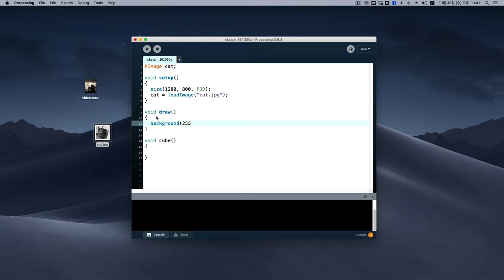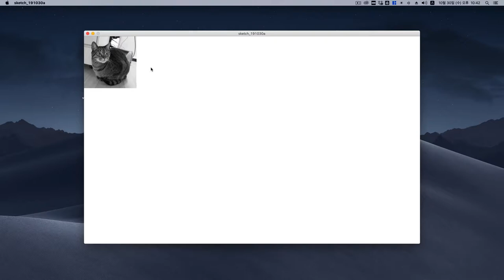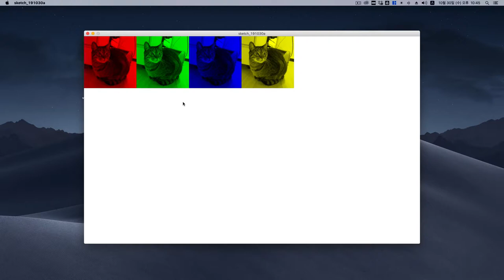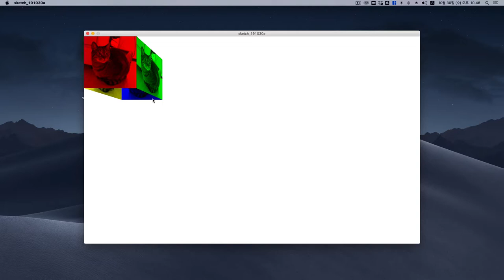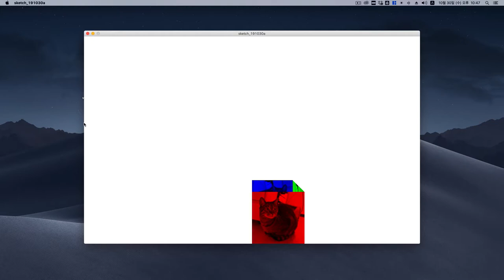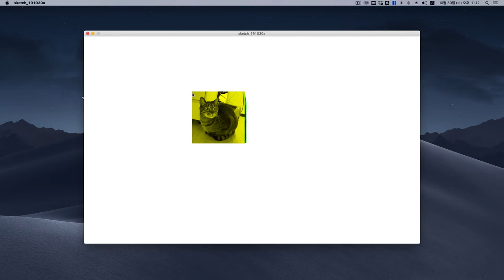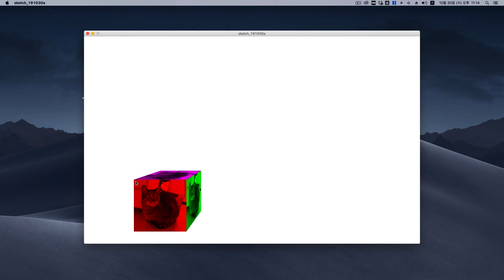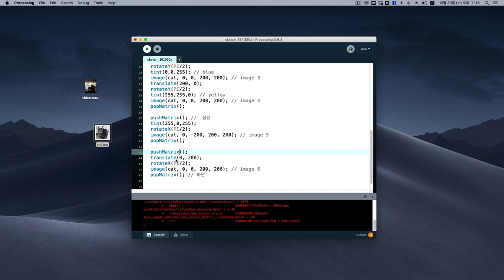Code yourself 12 - Image cube (이미지큐브)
이미지 한장을 이용해 이미지 큐브를 만들어 봅니다.